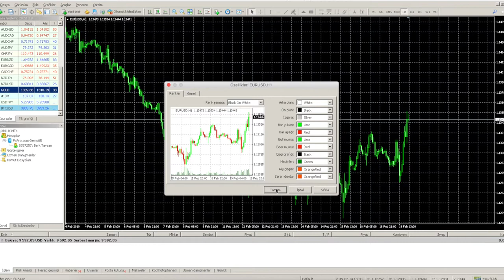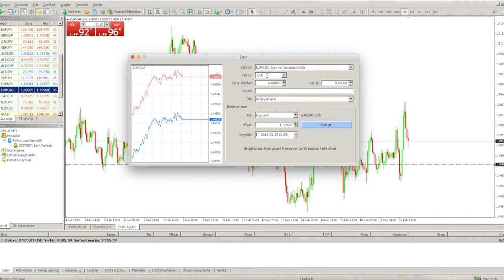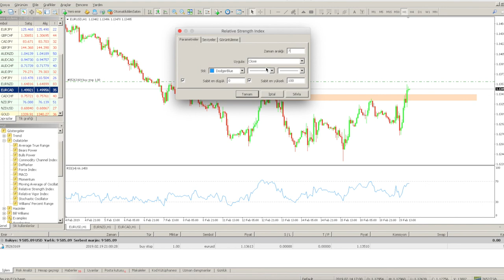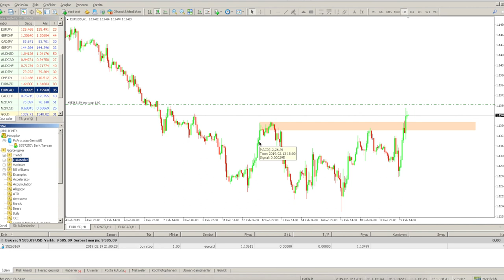Metatrader 4 Nasıl Kullanılır?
Dünyanın en güvenilir aracı kurumlarından biri olan FxPro'da işlem yapmaya hemen başla!

Nasıl daha iyi bir trader olacağınızı öğrenmek ve grafik analizlerini inceleyerek kendinizi geliştirmek için ücretsiz Telegram kanalına katılın!

Yasal uyarı: Bu kanalda yer alan paylaşımlar yatırım danışmanlığı kapsamında değildir. Geçmiş performans, gelecek performansı garanti etmez. Döviz ticareti risklidir ve herkese uygun değildir. İşlem yapmaya başlamadan önce finansal kondisyonunuz yeterli olduğundan emin olun.